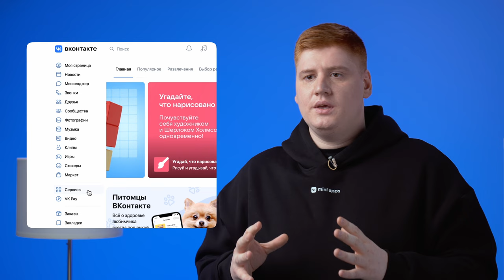1.1. Знакомство. Платформа VK Mini Apps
Модуль 1. Знакомство.